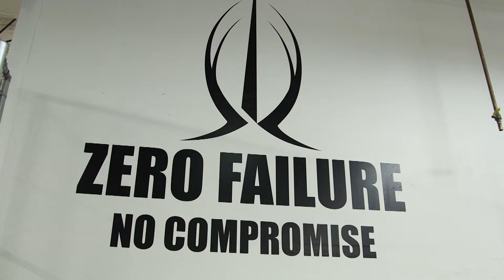ASU's W. P. Carey School 2015 Spirit of Enterprise Award - TYR Tactical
Hahnco Companies Special Achievement in Entrepreneurship Award.
TYR Tactical provides world-class engineering and research and development capabilities with customized solutions to increase the performance of soldiers worldwide. Hosted by: ASU's W. P. Carey School.